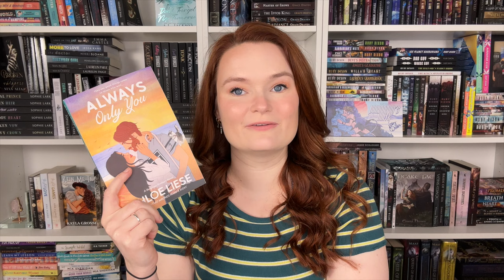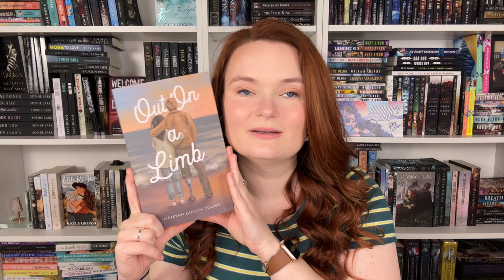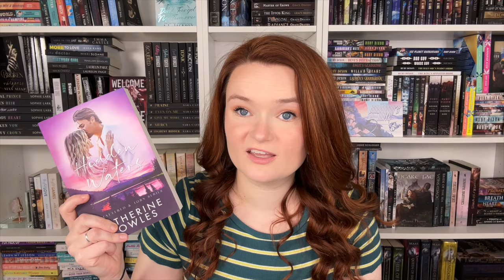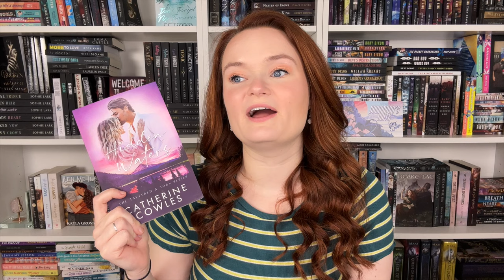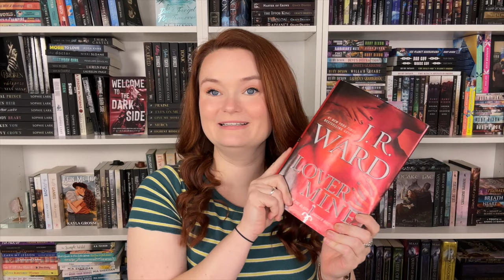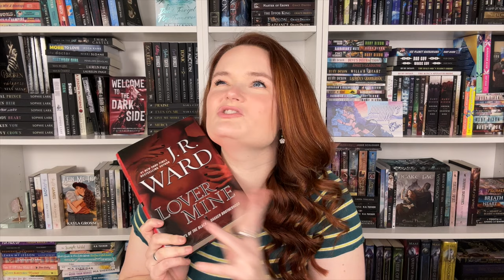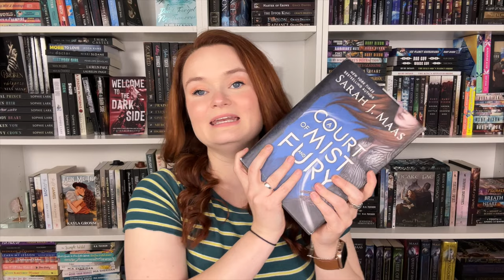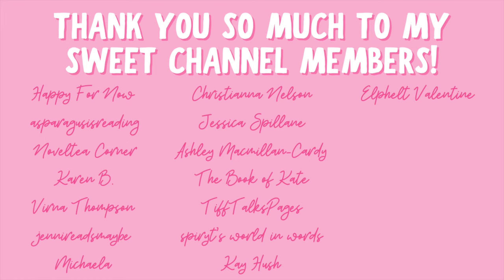men, take notes!! my favorite book boyfriends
Hi yall!!❤️Here we have some amazing book boyfriends!!
What are some of yours??

✨BOOKS MENTIONED✨
Always Only You
Out On a Limb
In the Weeds
Mixed Signals
Hidden Waters
Kissing Kosher
The Friendship Study
Lover Mine
A Court of Mist and Fury
Pride and Prejudice

✨VIDEOS MENTIONED✨

✨BOOKTUBERS MENTIONED✨

xoxo Ava💕